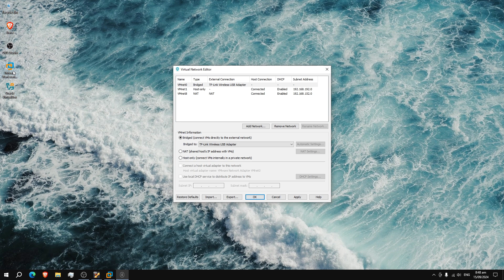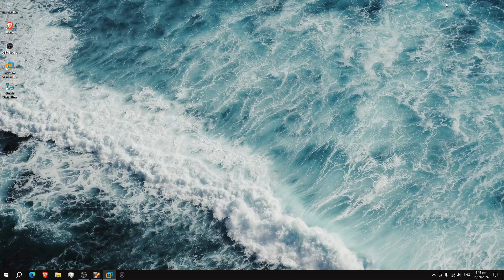Kali Linux VMware Workstation bridge network connection issue resolved using Virtual Network Editor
☕️ Educational Purposes Only, Teaching Cyber Security to others with passion!

Stay updated with the latest features and methodologies in ethical hacking through this informative channel.

🎥 Video Topics:
Kali Linux VMware workstation bridge network connection issue fixed using virtual network editor